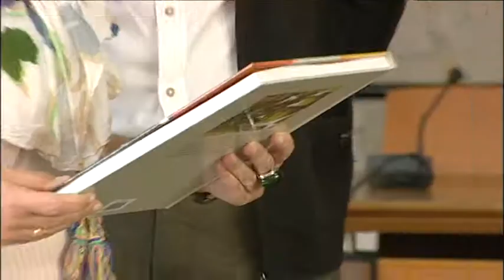NOTICIA RECEPCIÓN PARTIPANTES PROYECTO EUROPEO 07 FEBRERO 2017